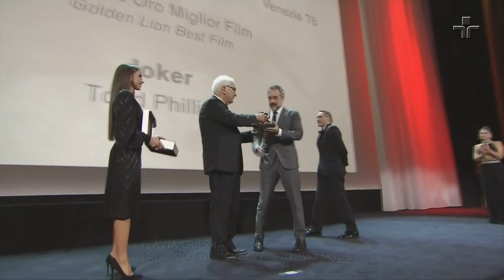Coringa vence o Leão de Ouro | Cinema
Com direção de Todd Phillips, o filme ‘Coringa’ vence o Leão de Ouro, principal prêmio do Festival de Veneza. A jornalista Flávia Guerra esteve por lá e contou tudo pra gente.